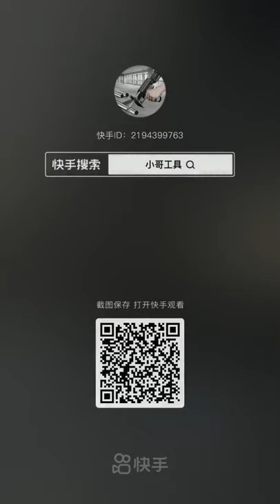iron drill bit